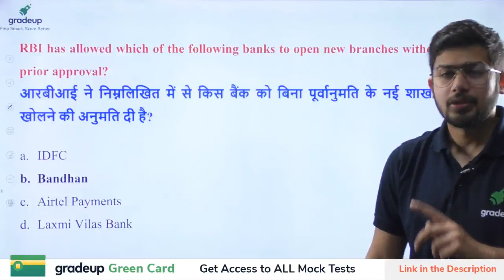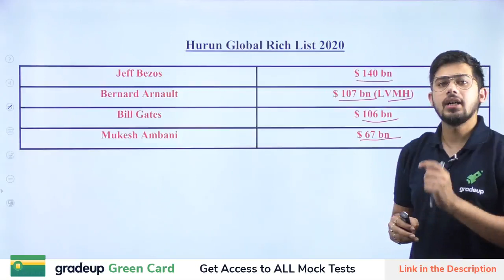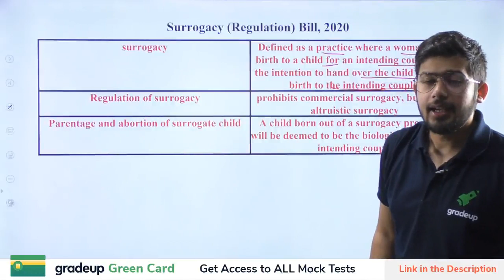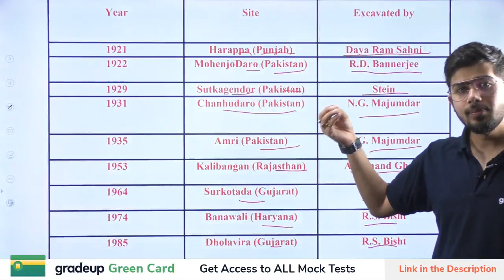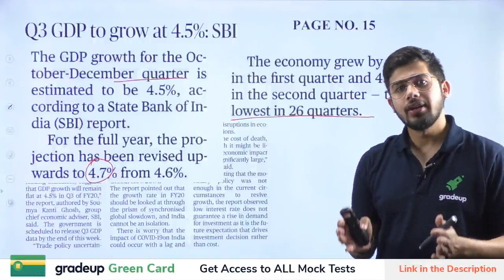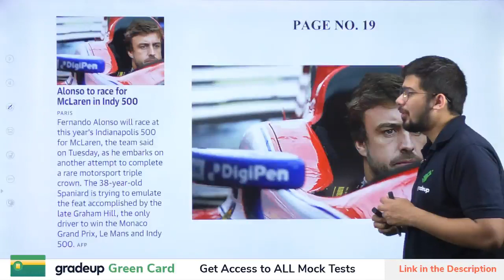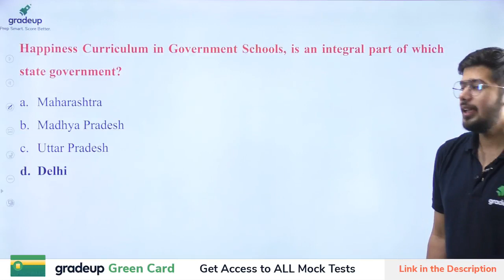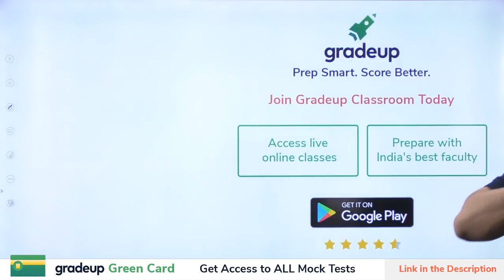Daily Current Affairs For STATE PCS EXAM 27th Feb 2020 | Gradeup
UPSC - Watch the live class on Daily current affair for UPSC Preparation by kush sir. Practice questions on Daily current affairs for UPSC Exam. These classes will help you to level up your preparation for UPSC. In this session, Gradeup Expert will discuss gk UPSC questions.

Gradeup has launched: प्रखर UPSC EPFO 2020: A 4-Month Master Course (Batch-2) to help you clear UPSC EPFO 2020.

This course will help students crack UPSC EPFO 2020 with a good score!.

What does the course offer?
✅  7 Mock Tests with detailed analysis to get your exam ready

1.Tej Pratap Singh
(a) Assistant Audit Officer (CAG)

2. Madhav Arora
(a) 6+ years of experience in teaching Economics & Current Affairs

3.  Surajit Bhaduri
(a) 8+ years of teaching experience in Law

4. Rohit Singh
(a) 12+ years of teaching experience in History & Polity

daily_current_affairs_for_state_pcs_examdaily